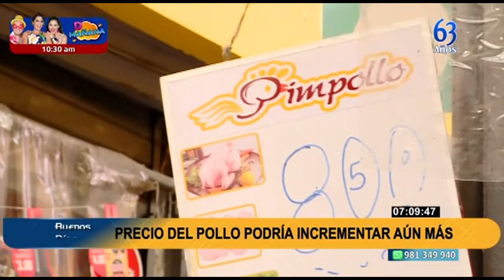Pollo vuelve a subir: Su precio llega a 10 soles el kilo y seguirá en aumento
Las personas que compran los alimentos a diario ya no saben cómo balancear su canasta familiar para un plato de comida. Y esta vez el precio del huevo y del pollo siguen siendo una pesadilla para los peruanos. Esta vez, el costo de la carne de ave ha superado los 10 soles el kilo, mientras que el huevo llega hasta 9 soles.

Según los comerciantes y amas de casa, hace una semana el precio de la carne del pollo bordeaba los 8 soles, pero de un día para otro volvió a subir. Los incrementos en el costo de estos productos básicos en la canasta familiar han encendido las alarmas del consumidor.

Incluso los comerciantes no descartan la idea de que el precio siga subiendo en los próximos días, y la razón, aun no lo saben.

Según los clientes y primeros consumidores refieren que este panorama de inflación en algunos productos se debe a varias razones como la crisis política que atraviesa el Perú, as como el actual conflicto bélico entre Rusia y Ucrania, que tiene al planeta entero frente a una posible guerra nuclear.

Cabe señalar que para los especialistas es evidente que este escenario de crisis económica no solo afecta a la ama de casa sino a toda la cadena productiva, donde las personas ya no saben que hacer para que sus ingresos alcancen para costear la canasta familiar a diario.